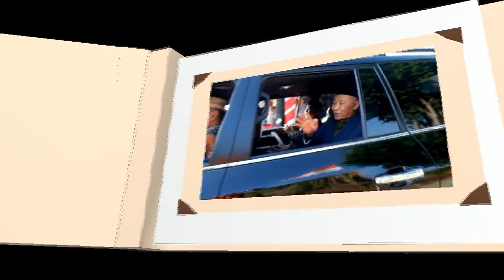ISLAM NUSANTARA JAUH BEDA DENGAN ISLAM TIMUR TENGAH TAUSYIAH ROMO YAI SHOLEH BAHRUDDIN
TAUSYIAH OLEH ROMO KH.M.SHOLEH BAHRUDDIN ( PENGASUH PONPES NGALAH )

# DI DALAM TAUSYIAHNYA BELIAU MENGATAKAN ISLAM NUSANTARA JAUH BEDA DENGAN ISLAM TIMUR TENGAH

# INI ISLAM JAWA TIMUR BUKAN ISLAM TIMUR TENGAH SEPONTAN JAMA' AH LANGSUNG TERTAWA 😀😀😀

# ACARA DZIKRUL GHOFILIN DI SELENGGARAKAN OLEH PEMERINTAH DESA MARTOPURO  KEC.PURWOSARI KAB.PASURUAN DALAM RANGKA SELAMATAN DESA MARTOPURO & MEMPERINGATI HUT KEMERDEKAAN RI KE 78